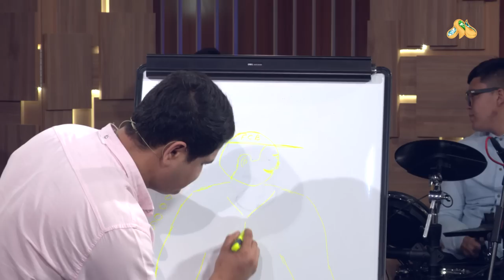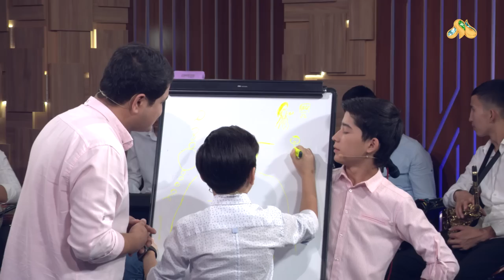MTV Show Kids - Umid Haydarov (05.09.2020)